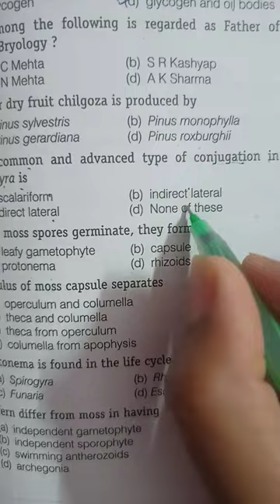NEET PREPARATION BIOLOGY MCQ